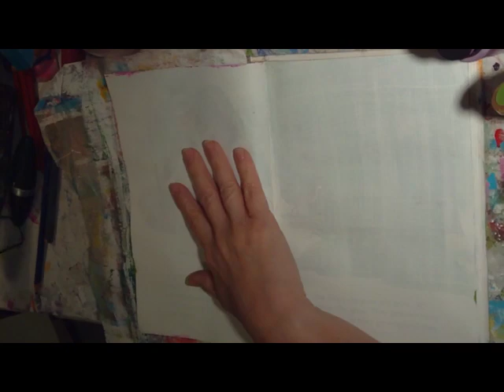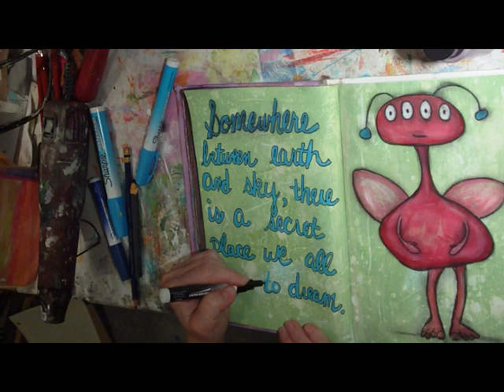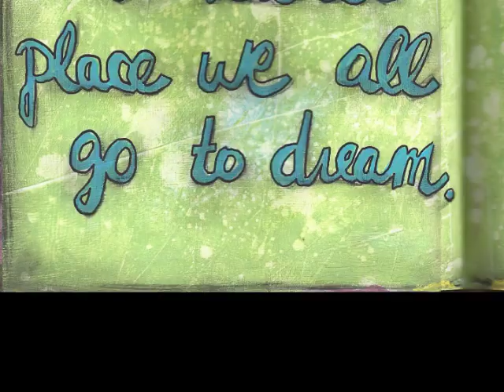Red Monster Journal Page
Art Journal page in Monsters Journal